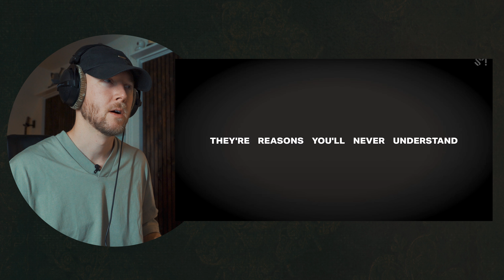Singer Reacts to aespa 'Whiplash' MV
What's my next reaction? :)